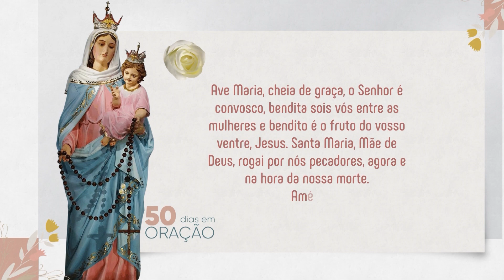Pelas Vocações Missionárias | 50 Rosas Para Maria